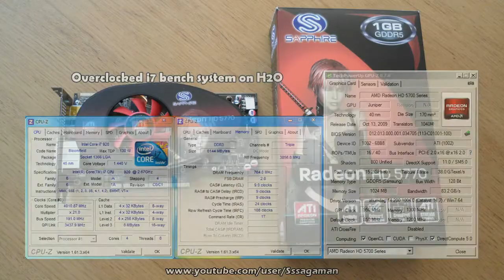Ultra Street Fighter IV/4 on Radeon HD 5770 - 1080p Test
Sapphire Radeon HD 5770 1GB GDDR5 850/4800 Mhz
(OC: 950/5200Mhz)

System:
- MOBO: Gigabyte EX58-UD5 F13
- RAM: Corsair DDR3 1600 Mhz CL9 (3x2GB ~Triple channel)
- SDD: Samsung 830 128 GB (OS&Apps)
- HDD RAID0: 2x WD Caviar Black 1 TB (Games)
- PSU: Corsair TX 750W
- AUDIO: ASUS Xonar DX 7.1 / Z906 5.1
- CASE: Chieftec Dragon CH-07B-B-OP
- CPU COOLING: EK-KIT H3O - Supreme HF 360
- OS: Windows 7 Ultimate X64
- DISPLAY: Samsung P2450H 24'' Full HD

If you have any questions, just shoot me! I will be glad to answer you.

Ultra Street Fighter IV gameplay usfiv online PC gameplay benchmark test
ati radeon HD 5770 GPU video card overclock framerate comparison ultra